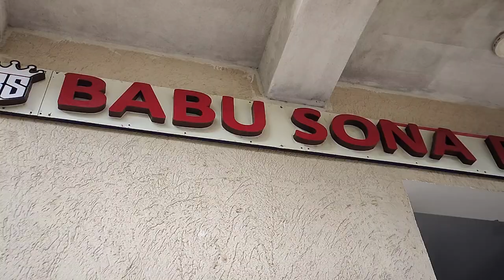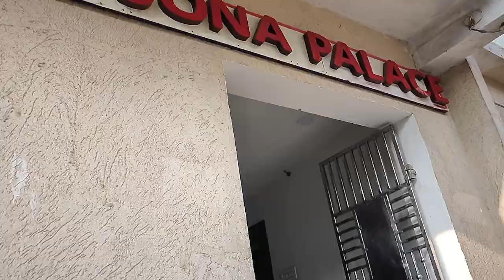জগন্নাথ মন্দিরে গিয়েও জগন্নাথ দর্শন হল না ll Kolkata to Puri Ride l EP-3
জাগন্নাথ মন্দিরে গিয়েও জাগন্নাথ দর্শন হল না। সবই ভাগ্যের ব্যাপার। পুরী থেকে বাড়ি ফেরা মাত্র ৯ ঘণ্টায়।